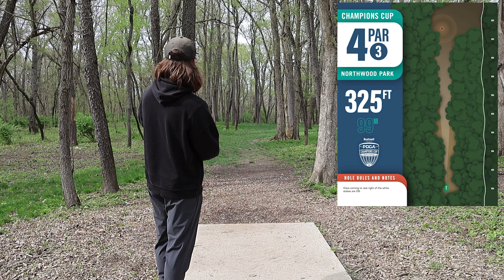CHAMPIONS CUP NEW LAYOUT! First Major of the Year!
Cameron got a first look at the new layout for the PDGAs first MPO major of the year! The new Champions Cup layout at Northwood Black is said to be the hardest course on the Pro Tour